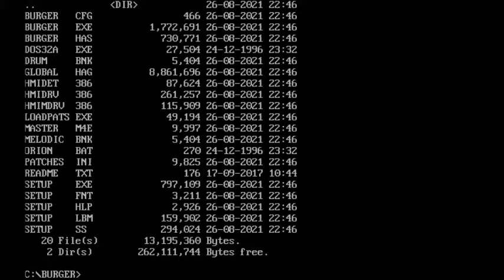Orion Burger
Este é um jogo de aventura para DOS.